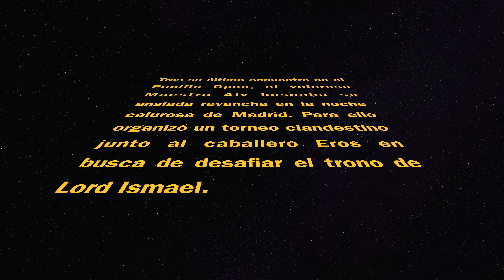Ping Pong Masters! Cap.2 Duel